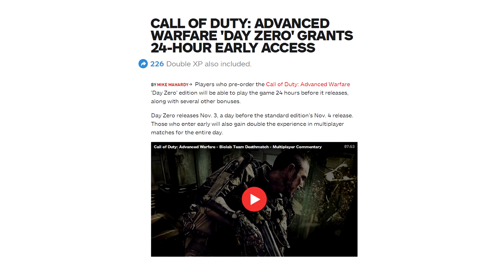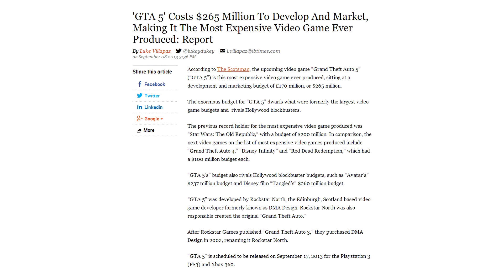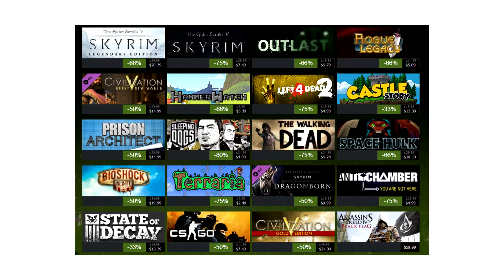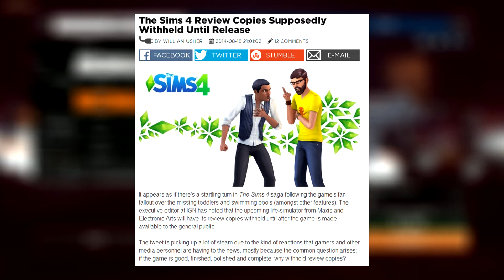Is Preordering DYING? - CRITICAL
In this episode of CRITICAL I take a look at preordering in video games and explore the bonuses provided for preordering.

Don't forget to JOIN THE GAMERHOOD!

Like me on Facebook to know when my videos go up!

PSN
Amateur_Overlord